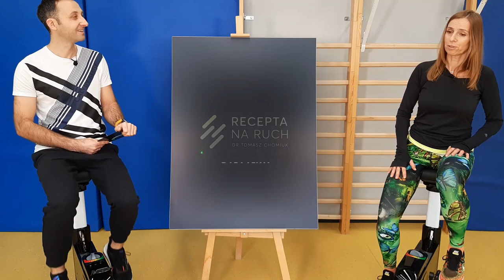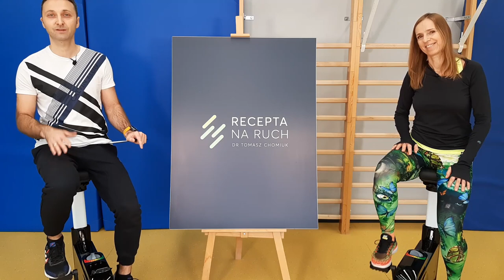Elżbieta Furman - recepta na zdrowy kręgosłup.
Jaka jest recepta na ruch u osób, które mają problem z kręgosłupem?

Odpowiedź na to pytanie nie jest prosta ale wspólnie z Elą Furman podpowiadamy co zrobić aby mieć zdrowy i sprawny kręgosłup.

Elżbieta Furman to fizjoterapeutka, instruktorka fitness i szkoleniowiec. Ela ma ponad 30 letnie doświadczenie trenerskie i fizjoterapeutyczne.
Poznała większość form fitnessu praktykowanych na świecie m. in. Jane Fonda, calisthenics, callanetics, stepy i wiele innych, które były lepsze albo gorsze, przetrwały lub zostały zapomniane. Doświadczenia te pozwoliły stworzyć system zajęć prozdrowotnych będący połączeniem fizjoterapii z ruchem na sali fitness, dedykowany osobom borykającym się głównie z bólem kręgosłupa.  W przeszłości trenowała lekką atletykę – biegała przez płotki na krótkim dystansie.

Z Elą rozmawiam między innymi o:
✅tym czy długotrwałe siedzenie wpływa na nasz kręgosłup i stawy
✅tym jaki ruch jest najlepszy dla kręgosłupa
✅mięśniach które wpływają na sprawności kręgosłupa
✅ćwiczeniach najlepszych dla naszego kręgosłupa
✅sposobach na wyrobienie zdrowych nawyków
✅wpływie postawy na kręgosłup
✅roli oddechu w zachowaniu zdrowia kręgosłupa

Link do artykułu mówiącego o tym, które formy ruchu pomagają w bólu kręgosłupa.

Zapraszam do oglądania kolejnych odcinków w których pojawią się specjaliści związani ze światem sportu i medycyny. Będą fizjoterapeuci, lekarze, sportowcy, trenerzy i pasjonaci wielu form ruchu.

Podcast możecie znaleźć na wielu platformach do słuchania m. in.:
🎧 Spotify 🎧 iTunes 🎧 Android:

Nowe odcinki będą pojawiać się w połowie każdego tygodnia czyli w każdą środę o godz. 12.00.